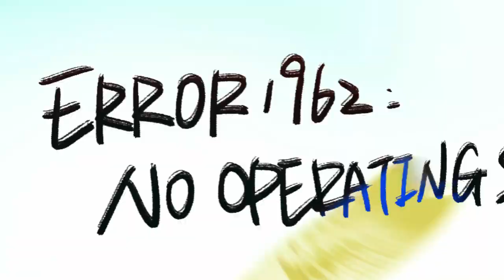Voou - TV é10